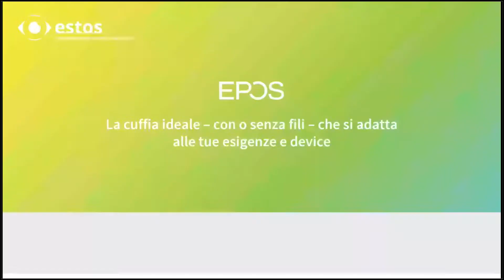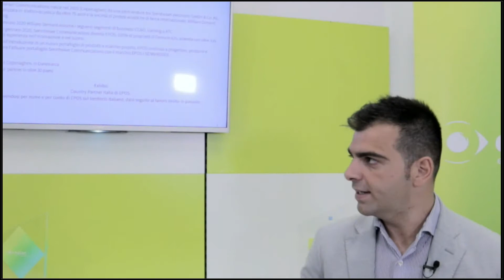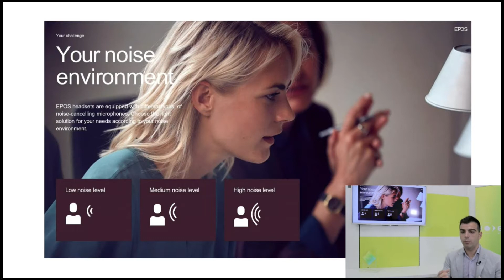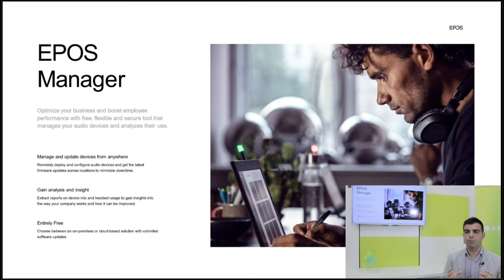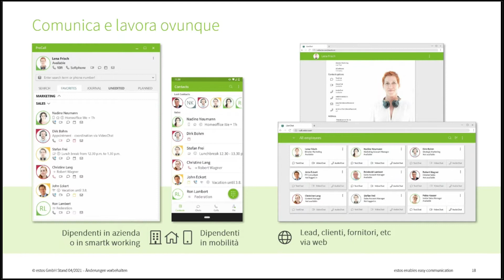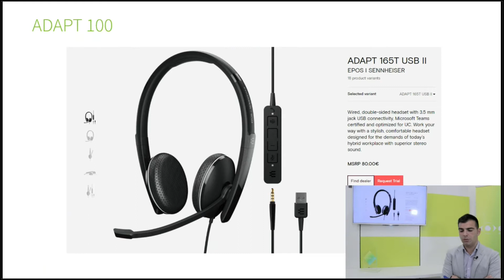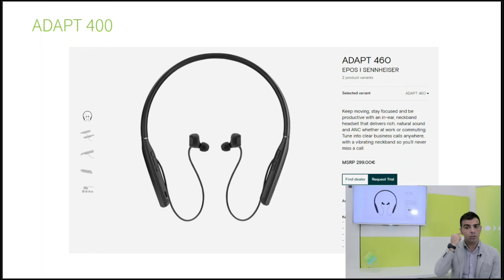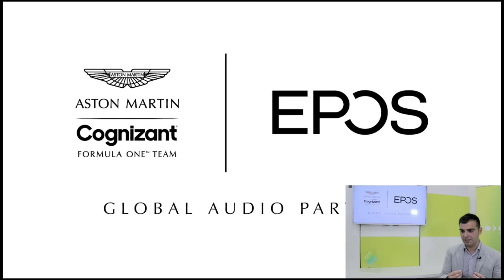estos webinar: La cuffia ideale – con o senza fili – che si adatta alle tue esigenze e device